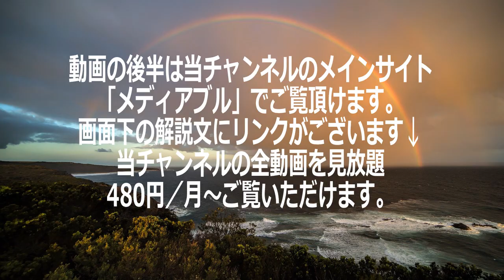ラビ・エリヤフ・アビハイル講演「イスラエルの失われた10部族と日本」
アミシャーブ（イスラエルの失われた10部族調査機関）の代表が語る「10部族は古代日本に渡来した」。
動画後半はメインチャンネルの、
でご覧になれます。
メインチャンネルでは月480円～動画後半部を含め、チャンネルの全動画を視聴制限なく見放題でご覧になれます。
早いピッチで動画をアップしていき、300本以上になる予定です。YouTubeでは公開していない動画も少なくないので、ぜひいらっしゃってください。
（まだ全画面表示ができないものもありますが、近くすべてできるようになります）。 よろしくお願い申し上げます。

【動画制作】
・当動画内の各動画クリップや画像は、自己撮影のほか、pixabay, photo-ac, pexels, shutterstockの動画／画像サイトから許可を受けたもの等を使用し、当チャンネル独自のナレーション等を加えて編集したものです。
・ＢＧＭは、YouTubeライブラリーや、動画制作ソフト付属の音楽を利用しております。 ・当チャンネルの動画はすべて、それらを有機的に組み合わせて独自の内容をつくっています（「変更を加えずに他者のコンテンツを使用」したものではありません）。 ●「メンバーになる」（当チャンネルの有料／無料動画がすべて見放題）
動画すぐ下にボタンがあります。 ●当チャンネルへのご支援
　動画下の「･･･」マーク内の「Thanks」から、当方へ支援金を送ることが可能です。良い動画と思われましたら、今後の活動のためご支援いただけると感謝です（金額やコメントは自由にお選びいただけます）。